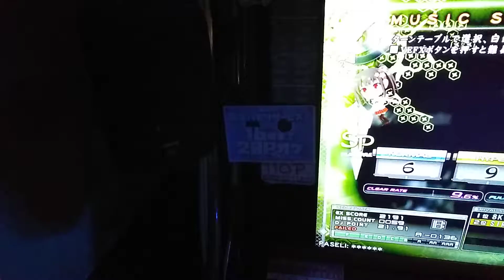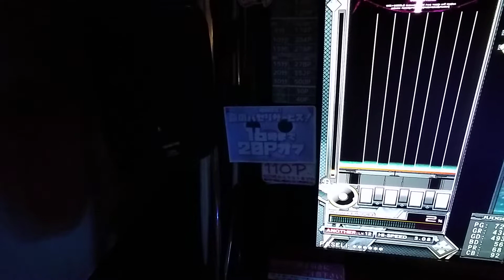DIAVOLO穴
まったくわからん